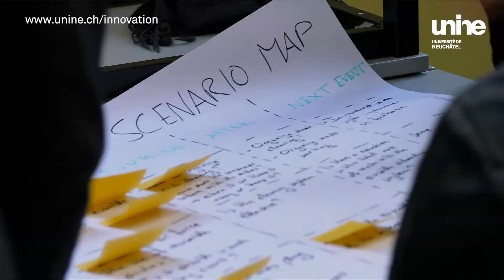Design Thinking Challenge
Le Master en innovation de l’Université de Neuchâtel est une initiative interdisciplinaire inédite portée par les Facultés de droit, de sciences économiques et de lettres et sciences humaines. Il est ouvert à des étudiantes et étudiants de tous horizons.